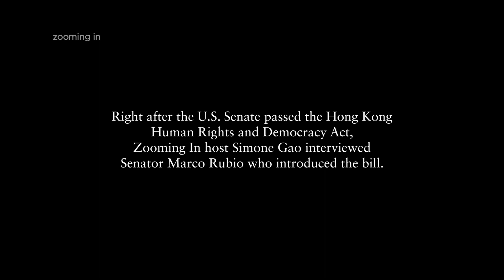Marco Rubio: Hong Kong Bill Is Not Interfering with China's Internal Affairs - Zooming In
Right after the U.S. Senate passed the Hong Kong Human Rights & Democracy Act on Tuesday, Zooming In host Simone Gao interviewed Marco Rubio who introduced the bill.